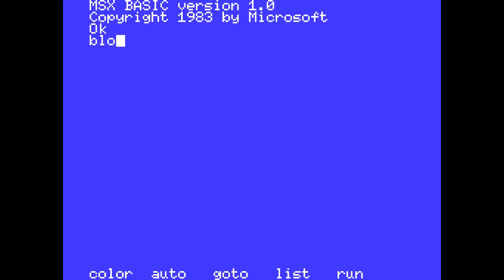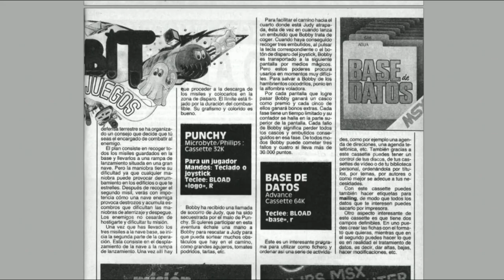Punchy (Mr. Micro, 1984) MSX [704] Walkthrough Comentado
Hoy toca partida comentada al Punchy de Mr. Micro para MSX.